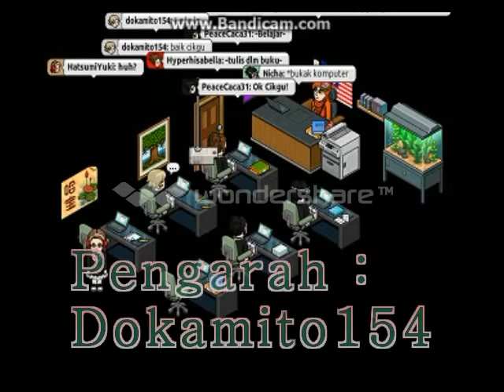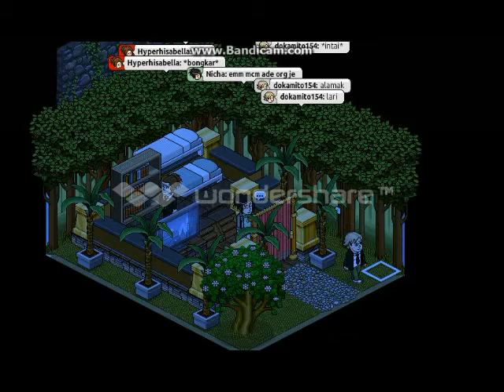Doka Production Cerita - Kawan Baik Versi Habbo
Doka Production Buat Cerita Baru! Kawan Baik? Kawan-kawan penah ada Kawan Baik? Tontonlah Video ini dengan baik .